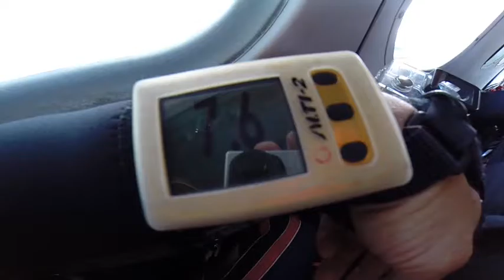Skydive Tennessee LaShara Booker